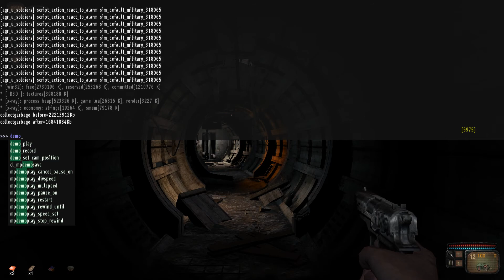Call of Chernobyl - Controller Psy Attack on NPC (with subtitles), пси-атака контролёра на NPC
happened in Agroprom Underground, and as the title suggests;
Some of the soldiers went "insane", they experience pain and hallucinations as shown in the video, because of the damaging effects of the Controller's special abilities on their psyche.